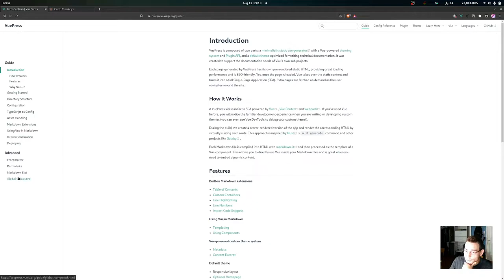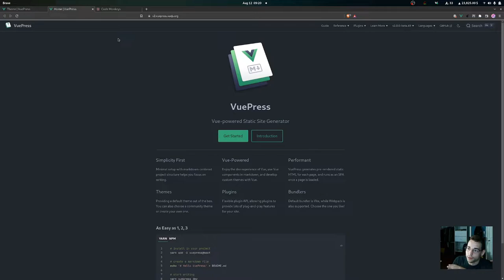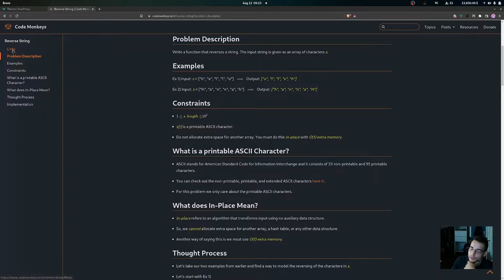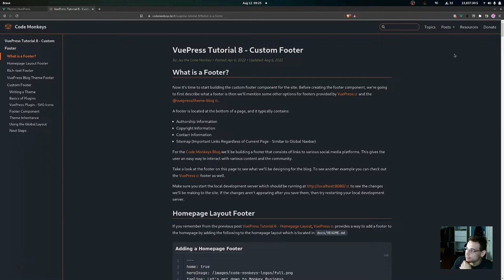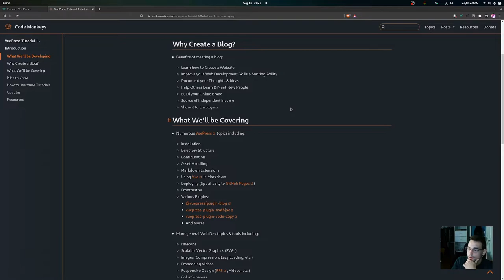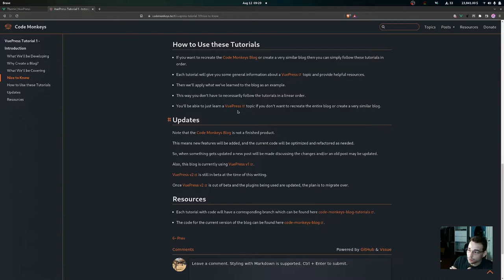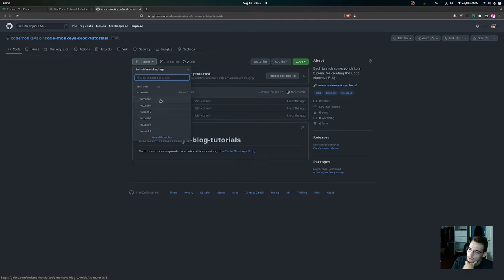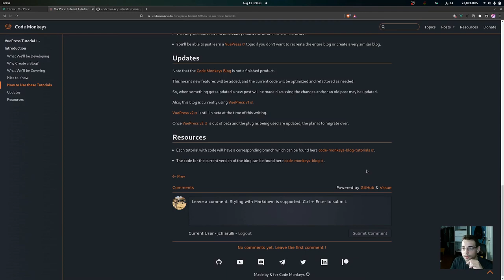VuePress Tutorial 1 - Introduction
Welcome to the Code Monkeys VuePress Series!!! 🐵

In this series you'll learn about numerous VuePress topics and how to build the Code Monkeys Blog! 📝🐒

In this video a quick overview of the VuePress site is given followed by a tour of the Code Monkeys Blog to give you an overview of what we'll be building throughout this series. Then we discuss the VuePress Tutorial 1 - Introduction post.

Timestamps
00:00 - Intro
00:10 - VuePress Site Overview
02:46 - Code Monkeys Blog Tour
07:35 - VuePress Tutorial 1 Post
14:21 - Outro

🤖 Instead of using the static Bitcoin address below, improve your privacy by using a PayNym

Payment Code: PM8TJf7wdgnWbAdnwbgTMY8ic3UZ2LFvkSJxuFtK4JwXSKFmqys1iL964UX55fGKfqZXfTdVjK1Z3FwbgTPbmEp2ErGPVaXZds8v9YUBxgfqvoQUBF2X

₿ Bitcoin (BTC): bc1q5rsnx4d320jtuvdf0k8kkmgjzfnac95gphyznn

Monero (XMR): 89DRhZtKrfPS5yuMcFoivqBCuXs19qRnChXn5VKGeYDG457WHFcGoWbQXqW92Gah2mZFChLCkV5Cfc6zcwFwmz9zN8GRuDF

MUSIC 🎵

Special thanks to Bizonacci II, Trigger Haven, and Chief Bizzo for the song!!! 🐵